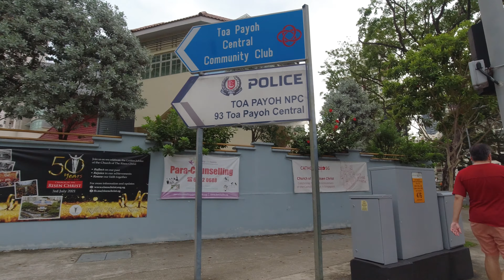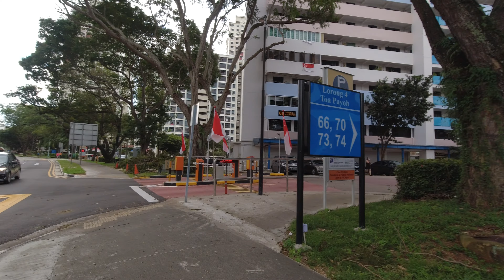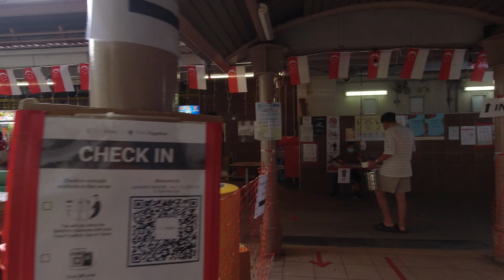[4K] Walking Singapore in 2021 | Toa Payoh, 1970s Public Housing Estate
Join me on a walking tour of Toa Payoh, Singapore, one of Singapore's oldest housing estates! Born in the late 60s, when Singapore's residents were being moved from kampongs (villages) to flats, Toa Payoh has a special place in the memories of many Singaporeans. As Singapore modernises, parts of Toa Payoh have been torn down to make way for new flats under a scheme called SERS, which are taller and thus have room for more apartments per block. With that, the old Toa Payoh is rapidly disappearing, so this video captures the essence of old Toa Payoh.

We begin at Toa Payoh Mall, the neighbourhood centre, before passing the mystical 'God' Tree Shrine, a tree that gained mythical status for being impossible to cut down over the decades, only succumbing to a lightning strike in 2013. A shrine built around what remains of the tree has become a place of prayer for Toa Payoh residents. We then cut through the back alleys for a quick look at the signature spiral staircases behind the HDB flats of Toa Payoh Central, before crossing to the Toa Payoh Library and Swatow Seafood, the former 1973 SEAP Games Village. We then take a moment to admire the former Kong Chian Cinema, the last of the three cinemas of Toa Payoh's heyday to remain standing.

We then take a deep dive into the heart of Toa Payoh, passing crowds of seniors relaxing on a Sunday evening and through the sights and sounds of one of Singapore's signature hawker centres before ending our journey at the Dragon Playground, Singapore's last remaining mosaic dragon playground in its original state. The Dragon Playground has been enjoyed by multiple generations of children, and survived being torn down with the flats that used to surround it due to pushback from Singaporeans who wanted their children to enjoy it just like they did. In this video, you get to see the Dragon Playground at its very best, playing host to delighted children 50 years on.

Timestamps:
00:00 Courts Toa Payoh
02:00 Toa Payoh Mall
07:40 Toa Payoh 'God' Tree Shrine
08:00 Spiral Staircases of Toa Payoh
12:50 Toa Payoh Library / SEAP Games Village
15:55 Former Kong Chian Cinema
19:20 A typical Toa Payoh coffeeshop
22:20 Toa Payoh Sensory Park
24:20 Toa Payoh Lorong 4 Food Centre
34:45 Blk 29, built 1969
38:30 Dragon Playground, Singapore's last remaining old-school playground